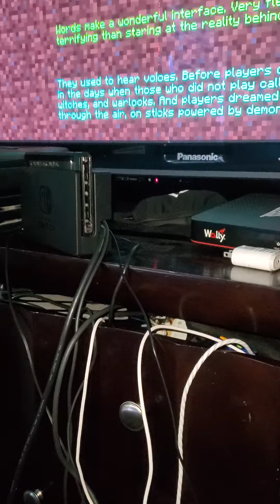I finally ended minecraft!